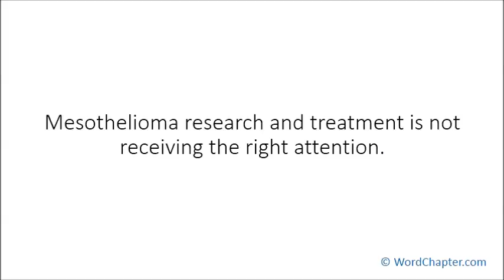Campaign with Green Tea and Turmeric Oatmeal on Mesothelioma Awareness Day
Article highlights:

1. Asbestos fibers cannot be seen with the naked eyes.
2. Those that contact mesothelioma do so from occupation.
3. Mesothelioma is a malignant form of lung cancer.
4. Early symptoms of mesothelioma can be mistaken for lung infection.
5. Mesothelioma research and treatment is not receiving the right attention.
6. Green tea and turmeric oatmeal can help a mesothelioma patient in fighting the cancerous agent.
7. Antioxidants mop up free radicals from the bod.
8. Not very many people are aware of mesothelioma and the dangers of getting themselves exposed to asbestos.
9. 26th of September is mesothelioma awareness day.
10. Government policies can be used to fight mesothelioma.